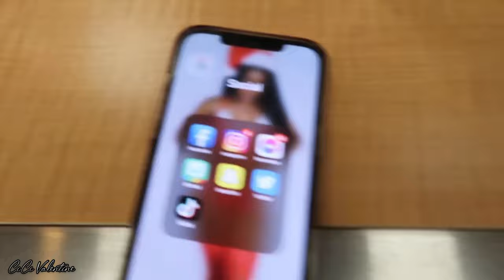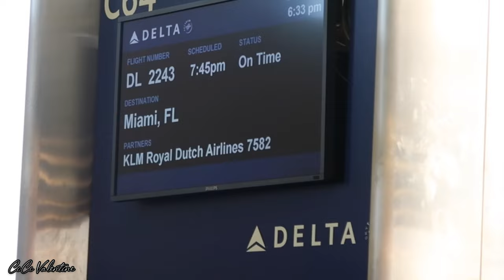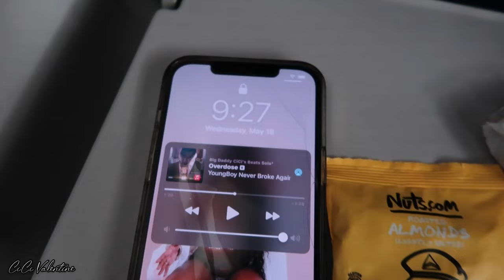✈️ Birthday Travel Vlog PART 1 😈| Flying To MIAMI 🥳| Shopping 🛍| Hotel Room Tour | SMOKE SESH 🍃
📍Heyyyy My Lovess 🥳

I know i havent uploaded in forever 😩 but as you guys knowwww it was my birthday this week 5.19✈️ and also my twin sister got married in MIAMI 😍😍 ... so i wasnt here but we are back to regularly scheduled programming 😈🥳🥳 get ready for all the miami content i have for you guys !!! This is only part 1 🙃😈😈  Part 2 Dropping 5.27 👀👀👀👀👀🤫

SB: thank you for all the birthday wishes & congratulations to my twin it is appreciated 💕

Thank you for helping me grow because there's more than enough room for all of us !

🎯 FAQs 🎯
Age: 27 ♉️ 5.19
Location: NewYork 🗽